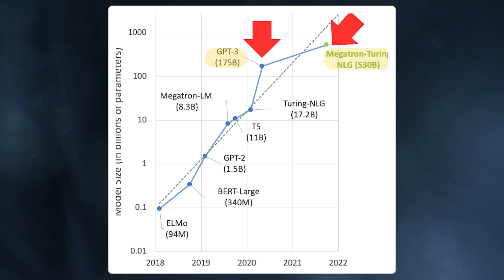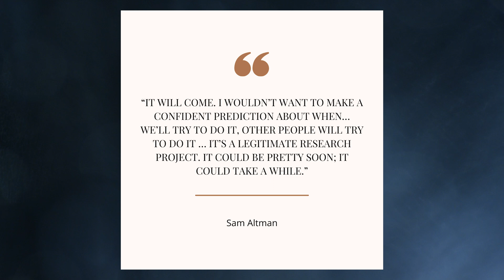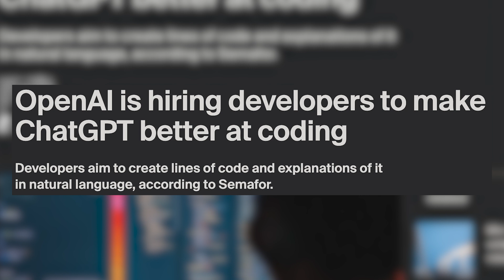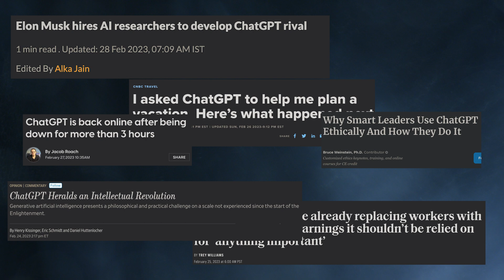GPT4 is here...and it will change everything!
In this video, I reveal everything I found out about GPT4, which will be powering the new ChatGPT by Open AI. Microsoft's investment, release dates, capabilities, parameter size, image generation, text-to-video. ChatGPT is already incredibly powerful and with the new version of GPT behind it, it'll be even better. Let's discuss!

0:00 - Intro
0:10 - Parameter Size
1:43 - Image Generation & Text to Video
2:17 - Microsoft Partnership
2:44 - AI Supercomputer
3:02 - Code Generation
3:31 - Release Date
4:33 - Expectations
4:45 - Outro

My Workstation Setup:
Apple MacBook Air M2
LG Ultrawide 5k Monitor
Logitech Litro Glow
Vivo Monitor Stand
Logitech MX Master S2
Logitech Craft Wireless Keyboard
Logitech HD Video Camera
Blue Yeti Microphone
Uplift Standing Desk
Apple AirPods Max Headphones
Large Black Desk Pad